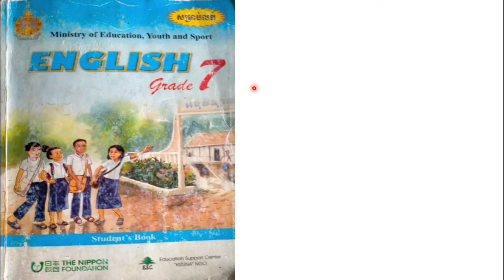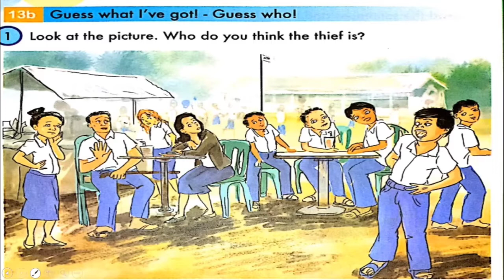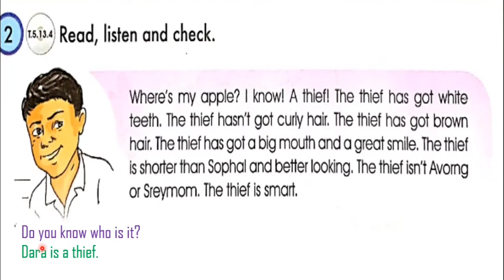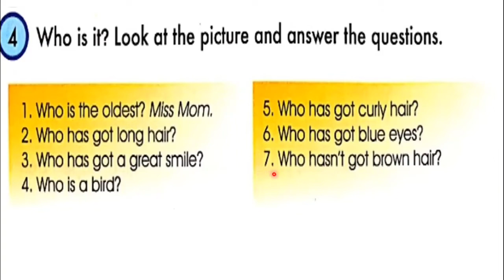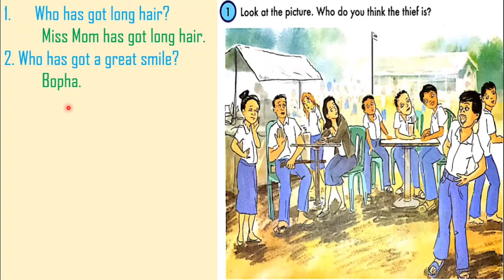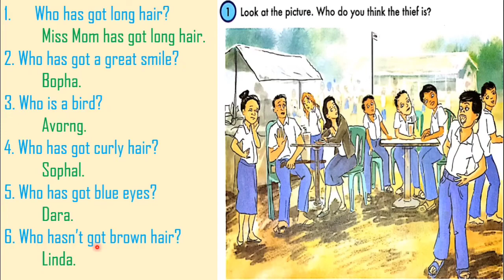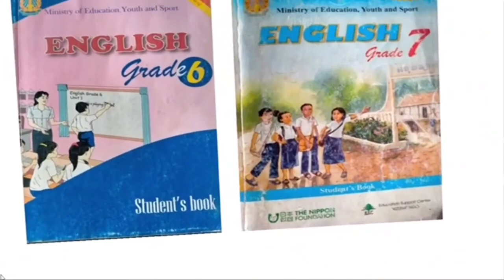Unit13:Guess what I've got(Section B) English grade7 chapter 5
Hello everyone! today we will learn English in grade 7 Chapter 5: Tell me all about it. Unit13: guess what I've got. Section B.